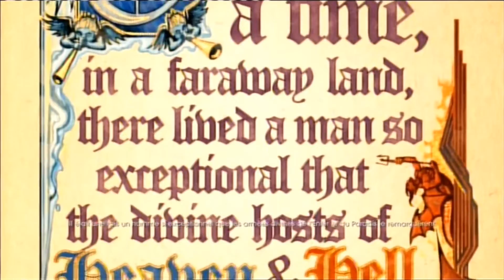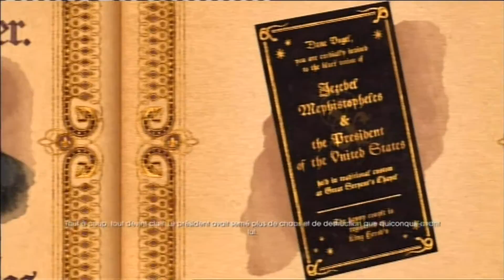Saints Row : Gat Out Of The Hell - Introduction | No commentary (VostFr)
Introduction with cut scenes and tutorial